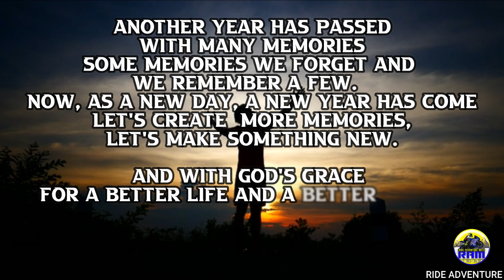Let's Visit Maa Khichakeswari Temple, Khiching, Mayurbhanj | Temples of Odisha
Exploring Odisha Season 2 Episode 1 — Maa Kichakeshwari Temple

Kishakeshwari Temple (Odia: କୀଚକେଶ୍ଵରୀ ମନ୍ଦିର) is temple of Hindu Goddess Chamunda alias Kali located in Khiching which is an ancient village under Sukruli block of Mayurbhanj District in Odisha, India.

This Temple is dedicated to Goddess Kichakeswari, the family goddess of the ruling chiefs of Mayurbhanj. The Temple was built  before some 800-900 years ago and was in bad shape. But in the year 1934,the erstwhile and last ruler of Princely State of Mayurbhanj, Maharaja Pratap Chandra Bhanj Deo rehabilitated and reconstructed the temple.The temple is made up of black chlorite which faces towards the east and consists of rekha vimana and stands over a high platform of 1.20 meters. The interior is single roomed where the Goddess deity is present and worshipped.

Apart from the Temple, there are few other things to see such as a heavy iron bar which is believed to be a part of Bhim's Gada, Khiching museum (not shown in video), Life size statue of Lord Shiva and Maa Parvati, a small children park.

The main temple opens to devotees early at 5 a.m. to 12 noon and 3 pm to 10 pm.

kichakeshwari temple
maa kichakeswari
mayurbhanj district
khiching temple
khiching mandir
khiching mayurbhanj
mayurbhanj odishakhiching kichakeswarikhiching odisha
Kichakeswari temple photos
Khiching tourist places
Khiching Temple story
Khiching temple
Kichakeswari Temple, Baripada
Khiching Waterfall
Khiching famous for
Maa Kichakeswari photo

Regards,
Ride Adventure Moto
🇮🇳 INDIA